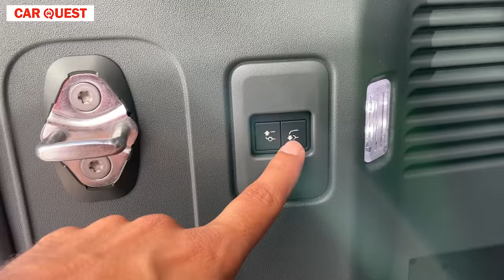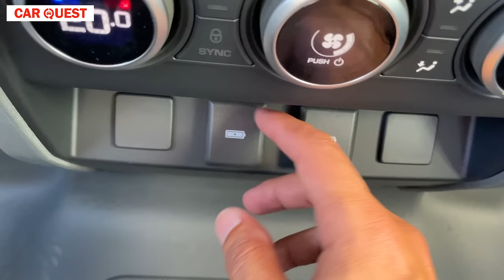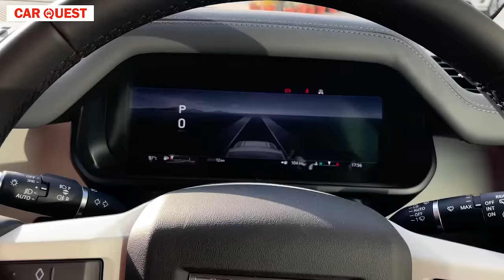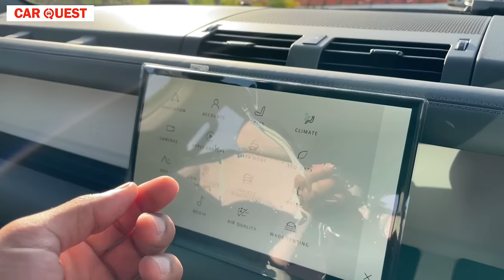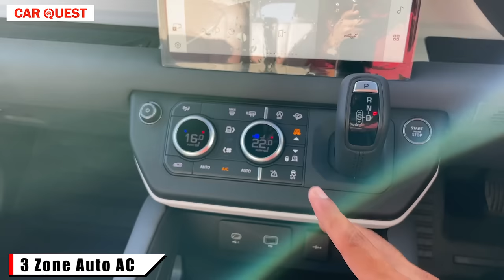2023 Land Rover Defender 130 Walkaround | Car Quest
2023 Land Rover Defender 130 Walkaround | Car Quest

Use code - CARQUEST